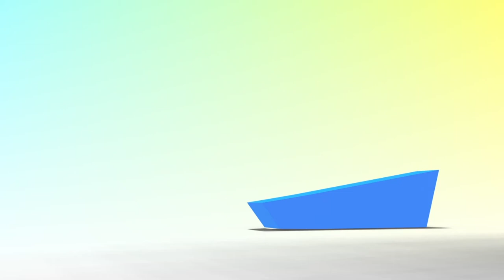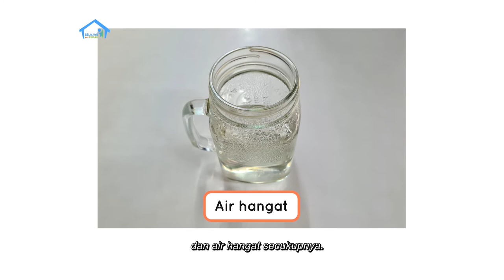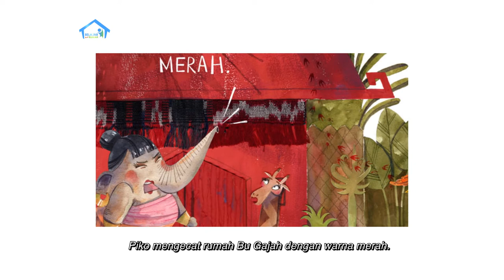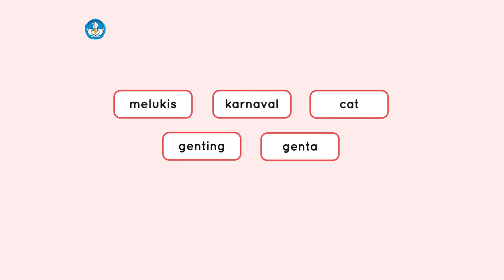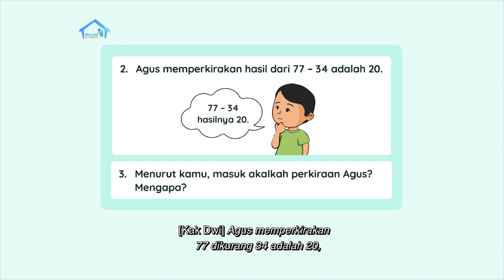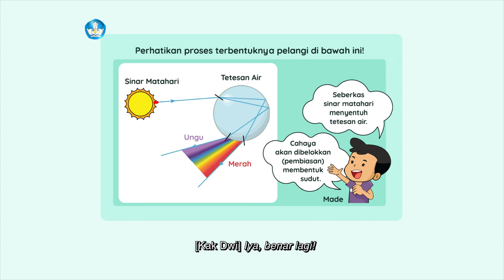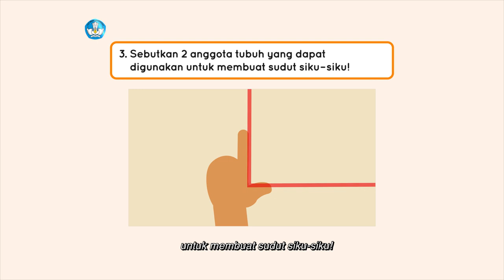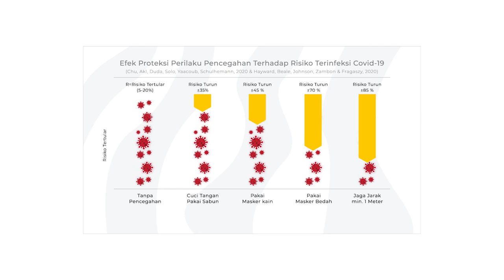BDR | SD Kelas I | Episode 56 - Warna-warna Pelangi (Bagian 2)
Sinopsis,

Kakak dan Adik bermain lempar tangkap bola. Ternyata bermain lempar bola seru sekali, ya! Kakak dan Adik juga akan membuat pelangi sendiri dengan bahan-bahan yang ada di rumah. Adik juga mempelajari warna-warna pelangi sambil membaca cerita “Gara-Gara Piko”. Kakak dan Adik juga akan belajar memperkirakan hasil operasi pengurangan dua bilangan, serta mengenali bentuk sudut dengan benar dari pantulan bola ke dinding.